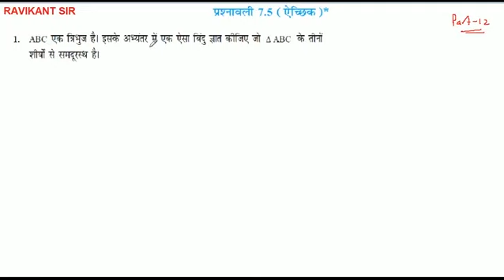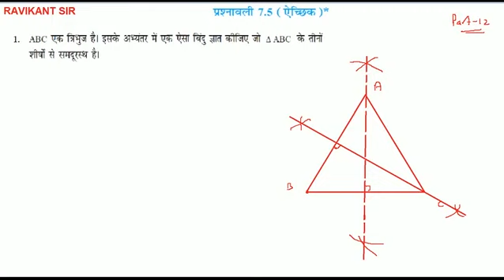ABC एक त्रिभुज है। इसके अभ्यंतर में एक ऐसा बिंदु ज्ञात कीजिए जो △ABC के तीनों शीर्षों से समदूरस्थ है